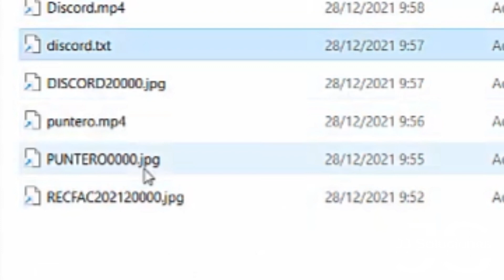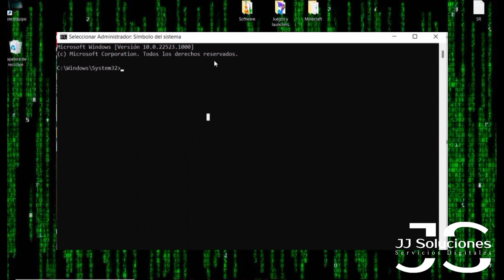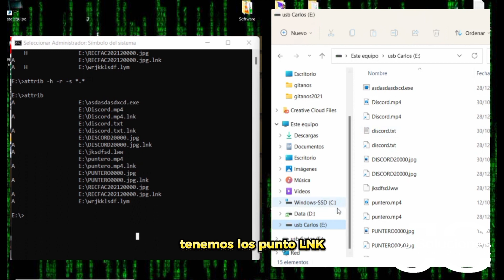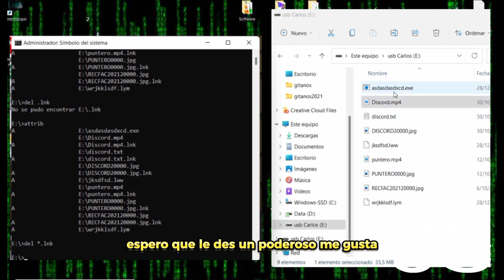Recupera tus archivos de tu USB infectada por virus de acceso directo ¡sorprendente solución!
Tu USB no te deja abrir ningún archivo porque se encuentra con accesos directos y no funciona? aquí tienes la solución desde el CMD y utilizando algunos comandos que salvarán tus archivos.